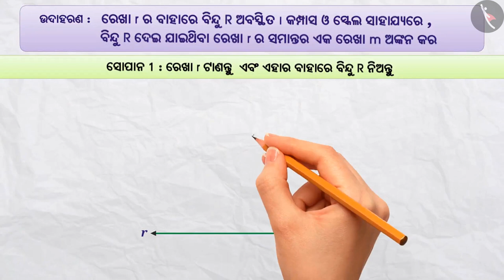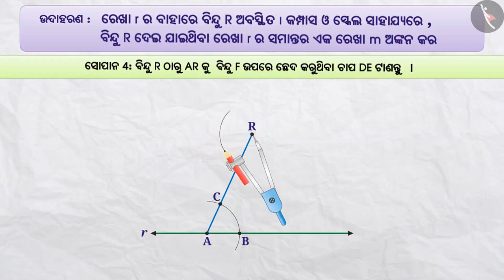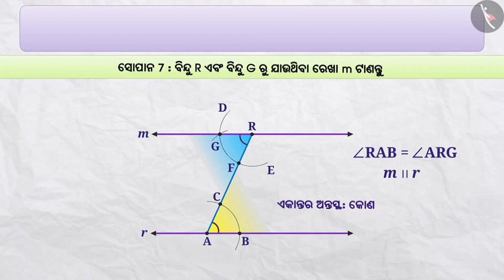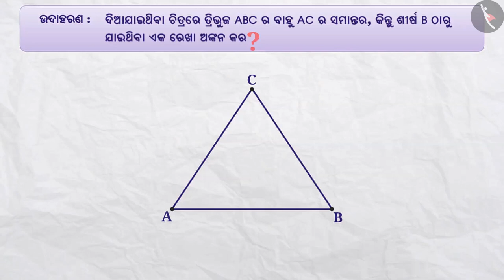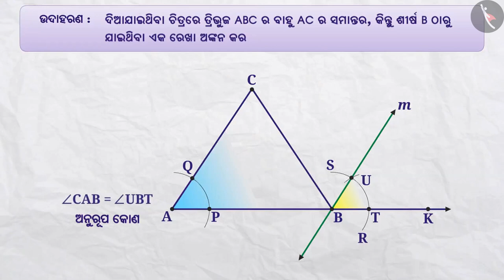ସମାନ୍ତର ରେଖା ଅଙ୍କନ କରିବା | Part 2/3 | Construction of parallel lines | Odia | Class 7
ସମାନ୍ତର ରେଖା ଅଙ୍କନ କରିବା | Part 2/3 | Construction of parallel lines | Odia | Class 7 | ବ୍ୟବହାରିକ ଜ୍ୟାମିତି  | कक्षा 7 | NCERT | ବ୍ୟବହାରିକ ଜ୍ୟାମିତି

Construction of parallel lines | Practical Geometry | Grade 7 | NCERT | Practical geometry

Welcome to part 2 of Construction of parallel lines. In this video, we will discuss various examples of Construction of parallel lines.